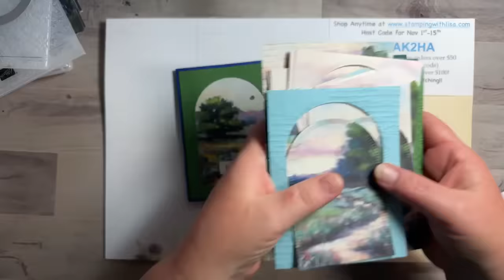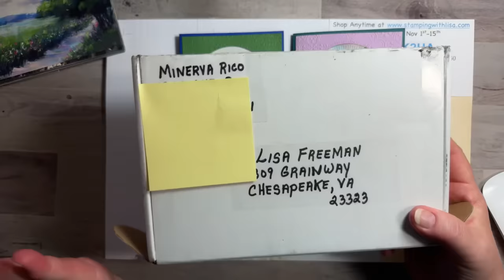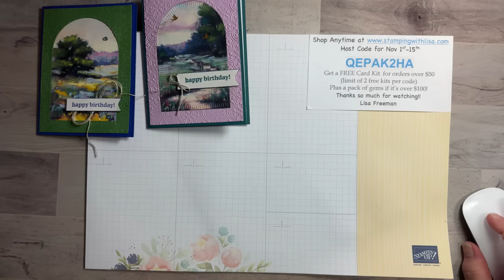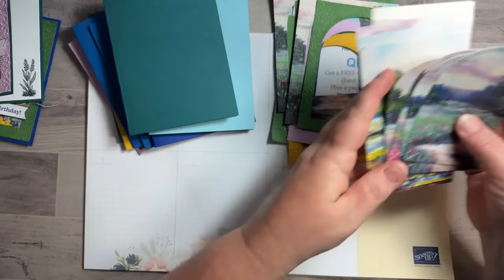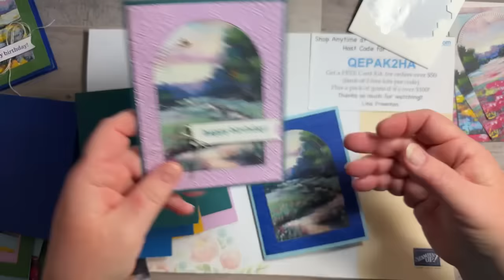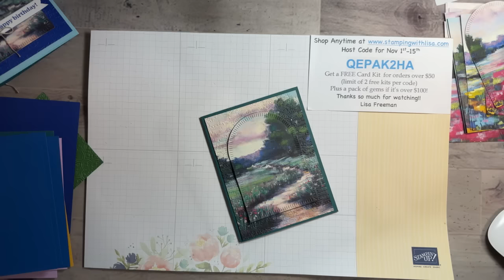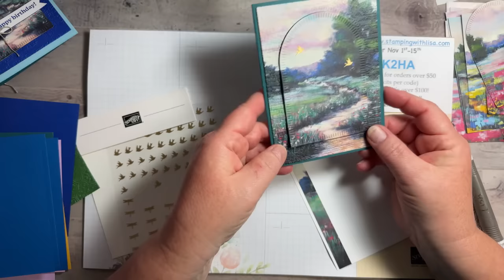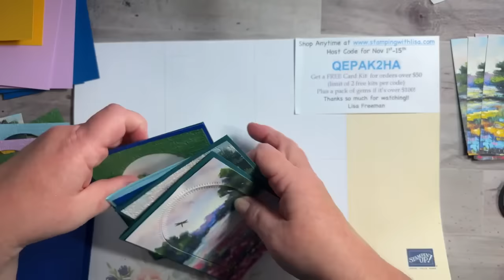🌷Super Easy Cards with Meandering Meadow DSP!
In this video, I will show you how to make several cards using the Meandering Meadow DSP and the Garden Meadow stamp set and dies from Stampin UP!

WALMART!